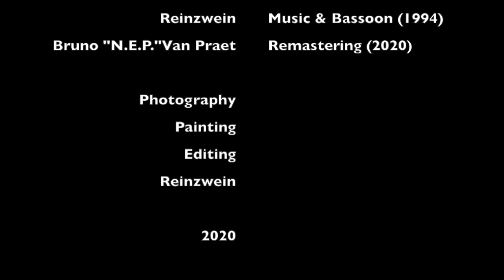Reinzwein: My Bassoon goes Dub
My Bassoon goes Dub: A rather nervous song. No reggae: I just liked to play & dub my Bassoon for this in 1994.